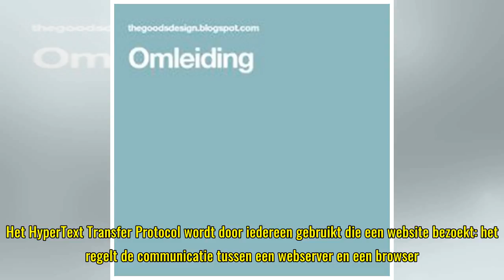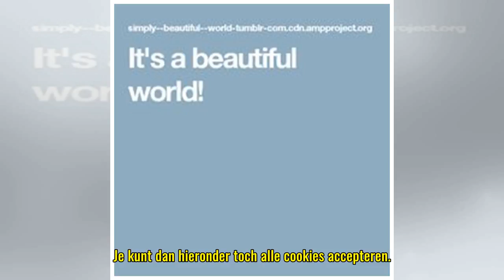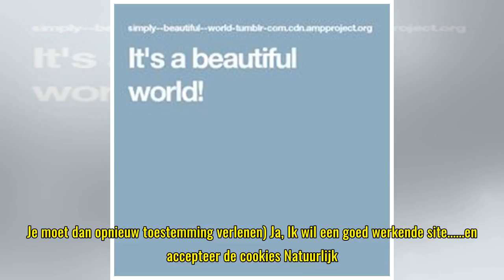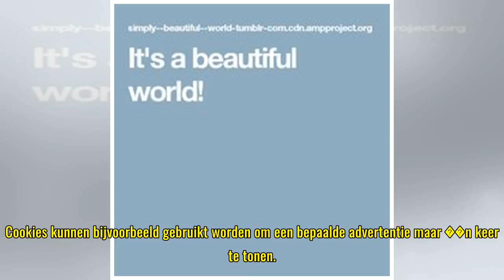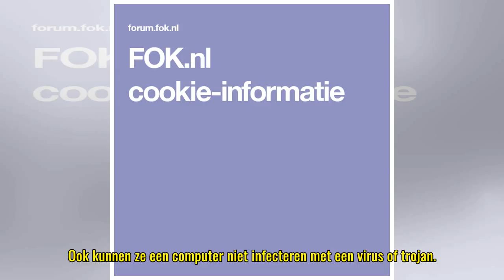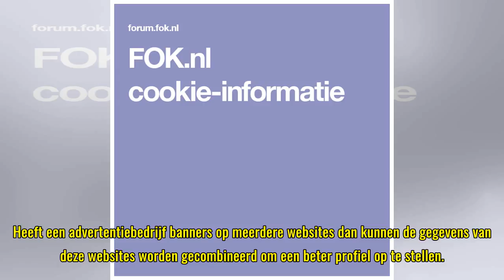FOK.nl cookie-informatie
De cookie is een klein stukje tekst dat door een website op je computer wordt geplaatst om bijvoorbeeld bij te houden of je bent ingelogd, wanneer je laatste bezoek was etc. Cookies zijn niet eng, maar onderdeel van de HTTP-specificatie. Het HyperTex...